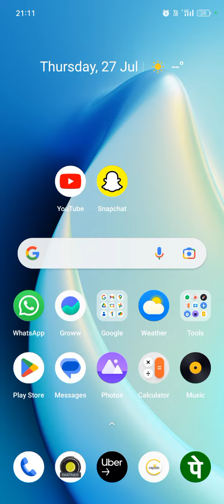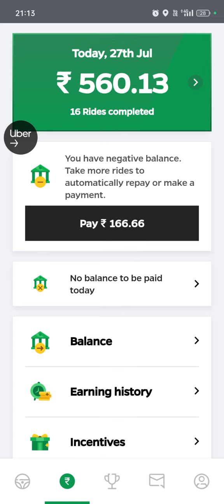ola uber bike taxi Vijayawada bezawada ola uber uberdriver driver bikelover # happy